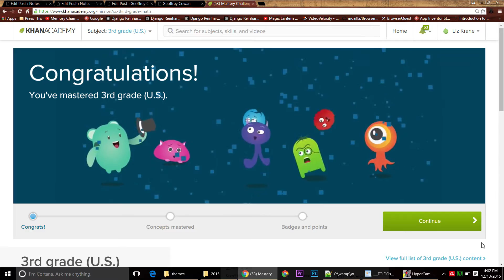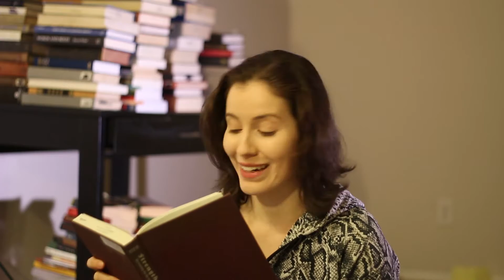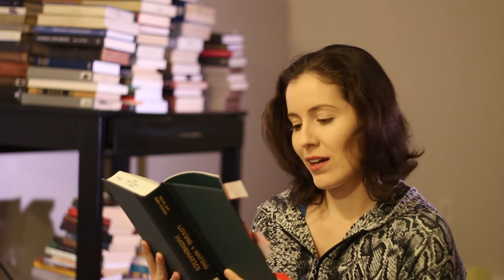On math myths and my life goals (Math Immersion Month Day 14)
A very vloggy video in which I share a couple favorite new books, discuss four myths about math, and rant about my life goals and my crazy idea for next year.